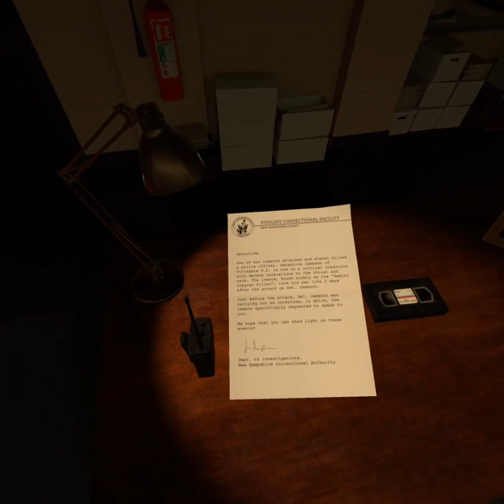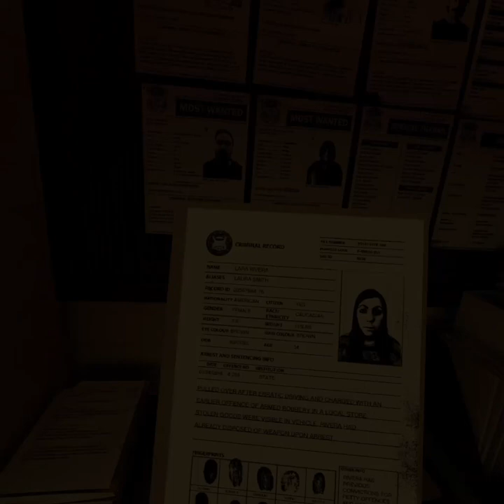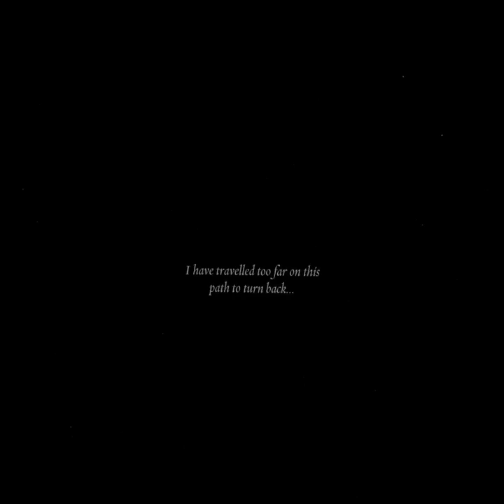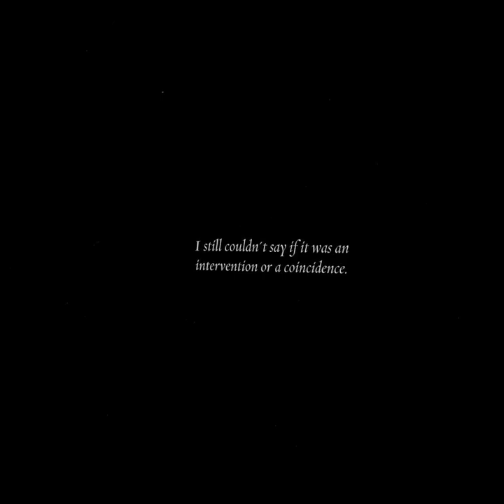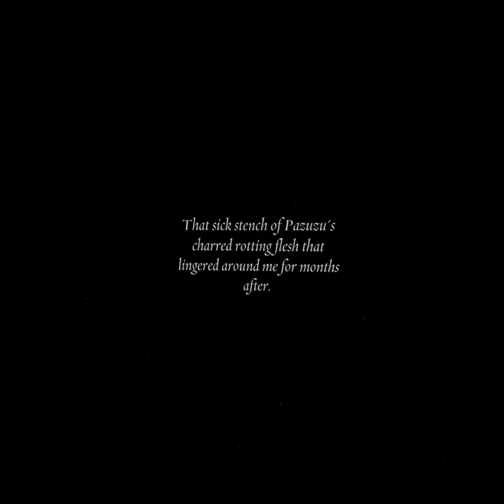I totally did not pee my pants......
Its time to finish it.

Game: Exorcist Legion